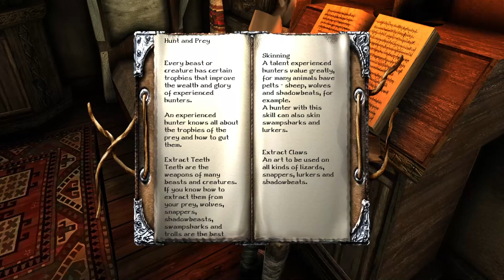Gothic 2 - Unreal Engine Marvin Mode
Gothic 2 is more fun without cheats.
Look away. And play the game as intended instead.

-LolindirLink's-

» Make YouTube Chapter faster with "YTM"!